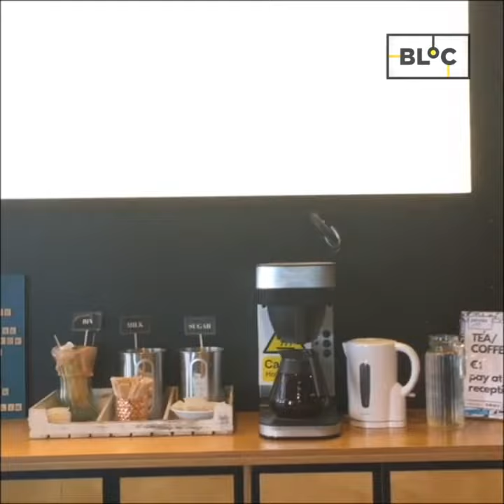BLOC | Léirmheas Laura - ar an gcéad phodóstán (Cochal) in Éirinn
BLOC | Léirmheas Laura - ar an gcéad phodóstán (Cochal) in Éirinn. An é seo toghchán an lóistín in Éirinn? Fan go gcloisfidh muid a bhfuil le rá ag Laura.